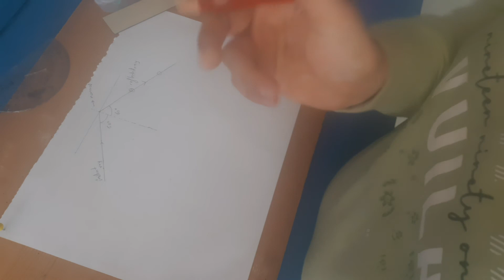Grade-8 | Science | Ch-Light Activities | Golden Earth Global School, Sangrur